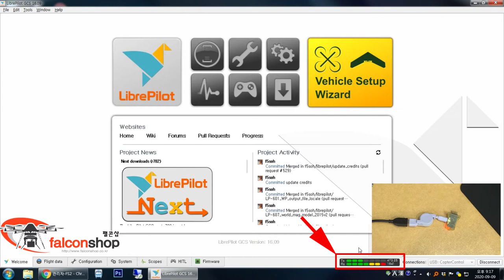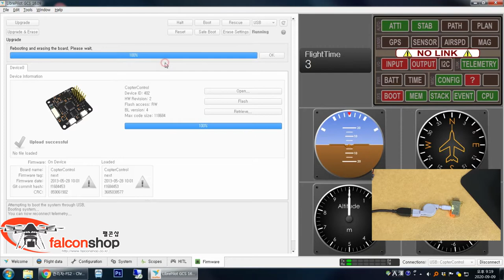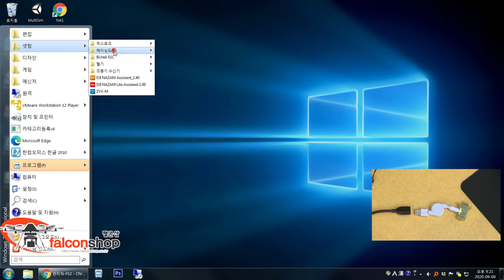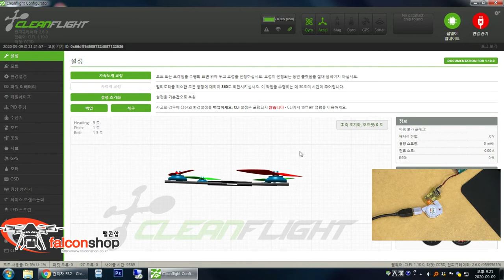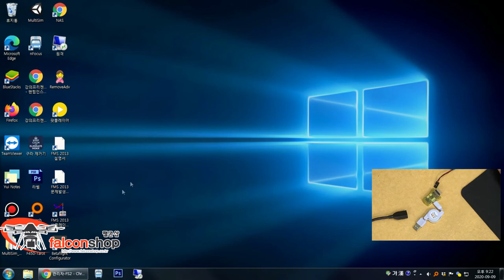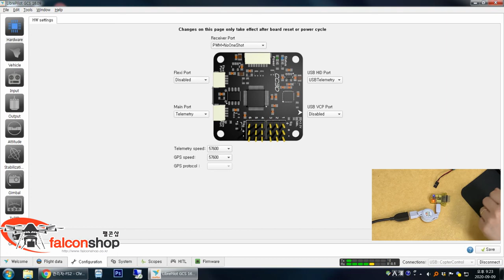[팰콘샵] CC3D 펌웨어 완벽 업데이트 2가지 방법 (SAVE 안될 때)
레이싱드론 비행 컨트롤러 중 F1 시리즈로서 가장 구형 모델이 CC3D 입니다만,
그래도 초보에게 사용하기 편리한 오픈하일럿(=리브레파일럿) 때문에
입문자 분들은 아직 CC3D 로 시작하시는 분이 많습니다.
CC3D 사용 중, 또는 새로 구입한 CC3D 를 셋팅하면서 SAVE 가 안되거나, 또는 다른 오류들이 발생하는 경우에 펌웨어를 새로 올리면 대부분의 문제가 해결되지만, 펌웨어를 제대로 올리기가 어려운 분이 많아서 이 동영상을 올립니다.
동영상에서는 리브레파일럿 16.09 와 클린플라이트 2.5 를 사용하고 있으며, 아울러 bu_cc3d.opfw 파일과 cleanflight_CC3D.bin 파일을 사용합니다.